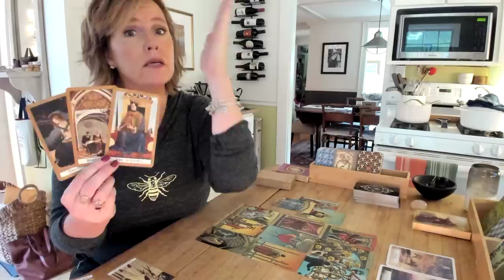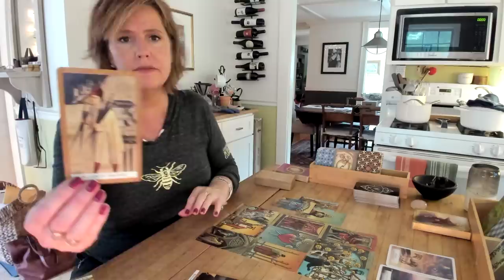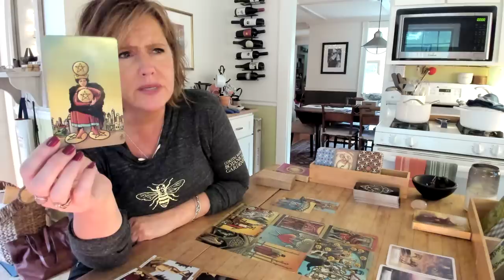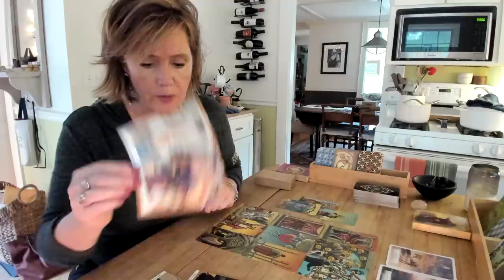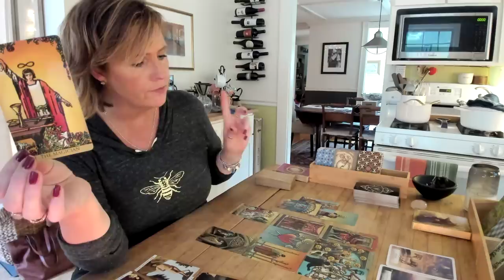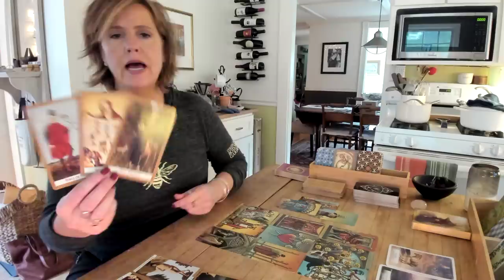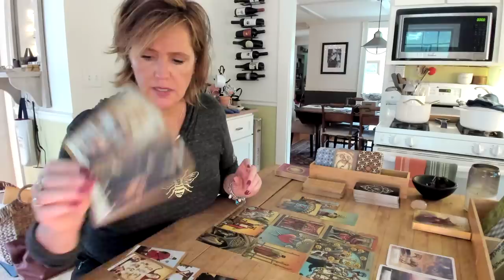Morning Message: It's 2020 Lionsgate Aug 7-9